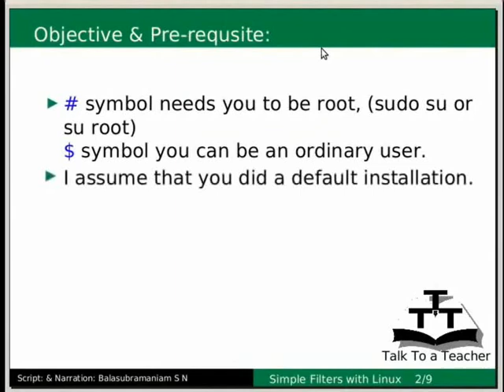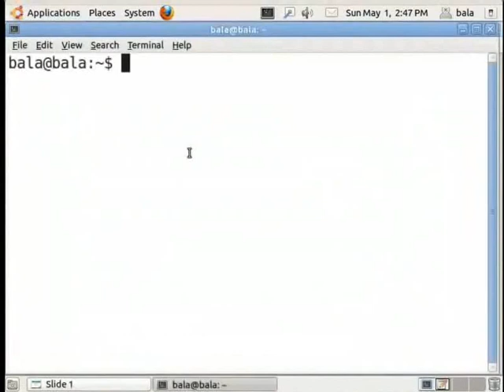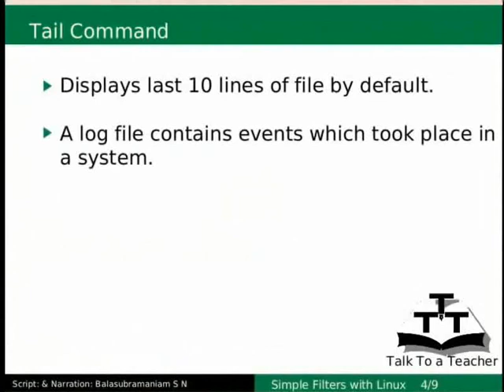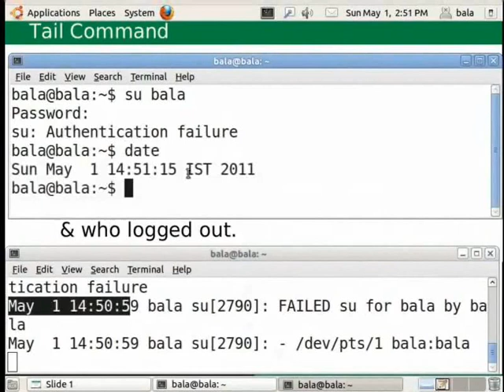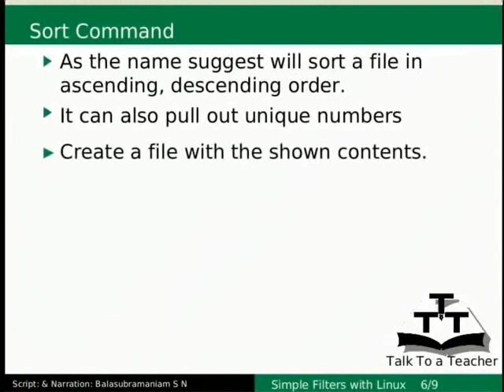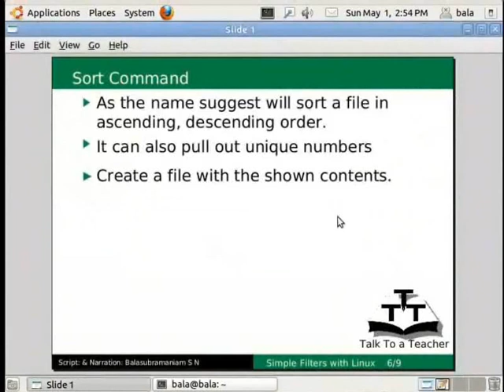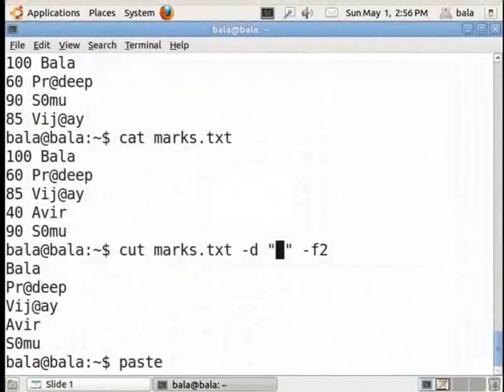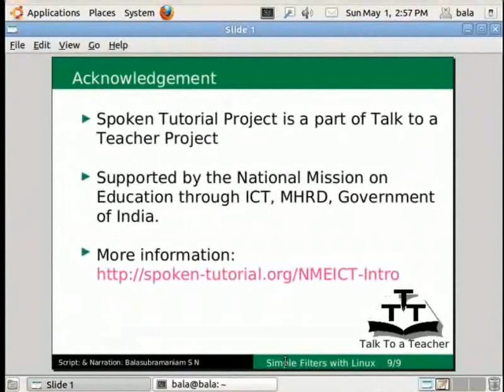Simple filters - Sanskrit